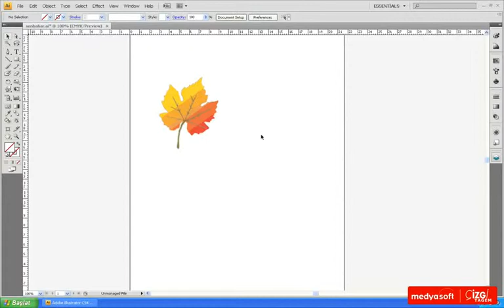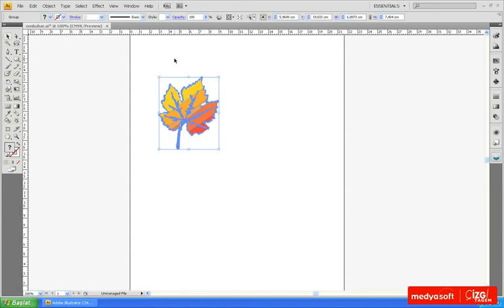Adobe Illustrator CS4 0206: Çerçeve Kutusu